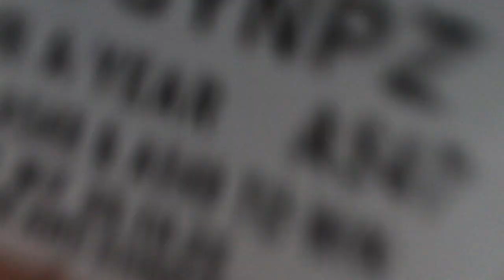Subscribe for to this puzzle to finish